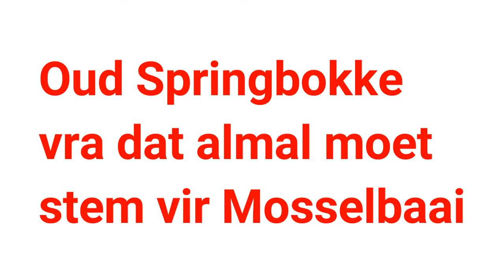Oud-Springbokke vra om te stem vir Mosselbaai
Oud-Springbok rugbyspelers vra dat almal vir Mosselbaai moet stem vir die Kwêla Dorp van die Jaar Kompetisie. Die lyne is oop tot 30 Mei om 12:00. Elke SMS kos R1,50 en jy kan tot 30 keer stem per selfoonnommer.

Video: Wessel van Heerden